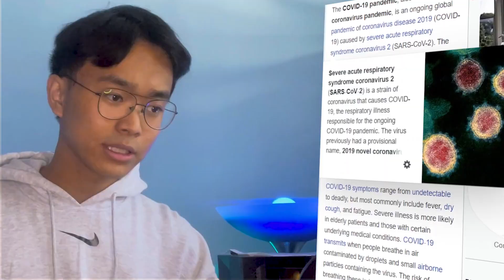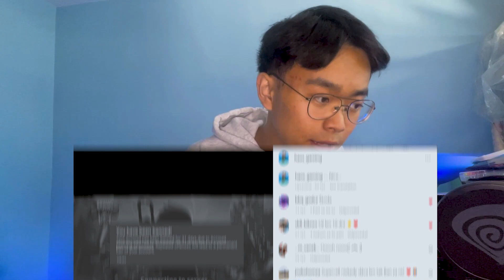Moja cesta na 50 000... je koniec? w/@FiFqoYT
TOP DONATES :
🥇264€ - Stefumura
🥈117€ - Demi
🥉67€ - Lukenzo (@lukenzooooo)
32€ - Dančito (@danielploscica)
26€ - Jenda (@jendadv)
22€ - Janik Pala (@janik.pala)
20€ - Piti (@pitibs)
17€ - Lucka (@.lucinaa.)
15€ - Pxk (pukiii999 )
15€ - Lucka (l.pejsovaaa)
15€ - Symin (@syminofficial)
14€ - Banan (@.dead..bananik._)
12€ - Gold (@gold_bs)
12€ - Th0mas (exl_th0m4s)
12€ - Johny (@bs_johnycz)
10€ - Adam (@adam.sip)

🎗ROHLIX - 11 Mesiacov !
🎗 Jarcek_BS - 10 Mesiacov !

TECHNIKA :
- 24" AOC 24G2U/BK (Monitor)
- 22" LCD HP  Z22N G2 (Monitor)
- Yenkee YSN 210 (Stoján na notebook)
Počítač:
- SSD 1000GB
- Editujem v Kinemaster / Adobe Premiere Pro
- natáčam cez   OBS
- Grafiku robím v : Ps Touch / Adobe Photoshop